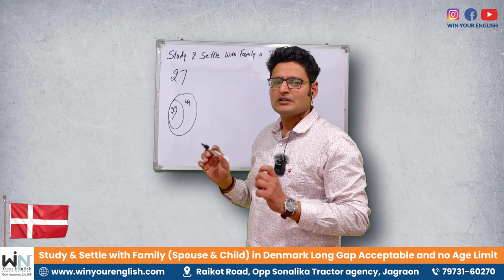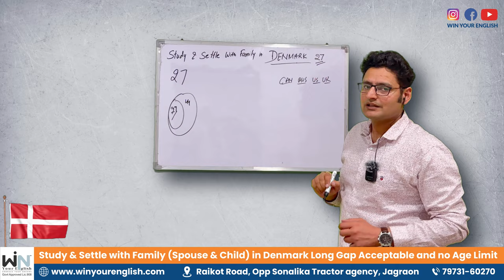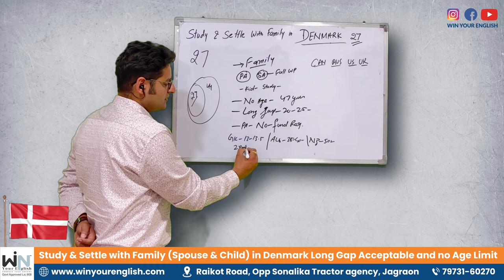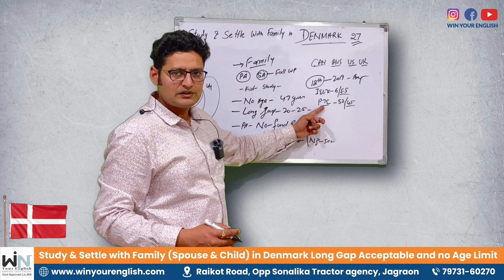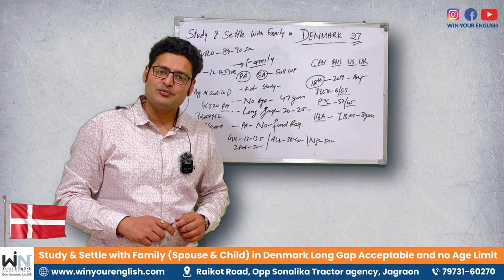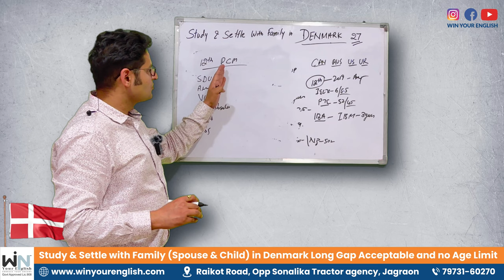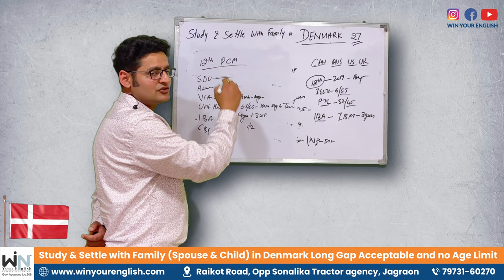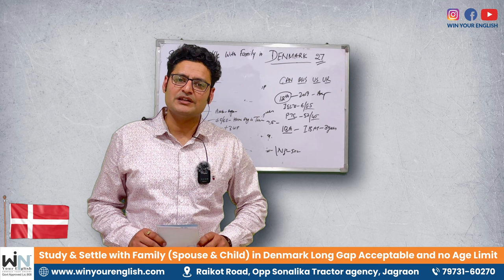Why Denmark? Best Immigration for Denmark Best Visa services Win Your English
Benefits:
- 12th student can take Spouse and kids same day same flight
- Spouse open work permit
- Free education for kids
- Quarterly monetary allowances by the government
- Free Medical for all
- Spouse can open a Business in Denmark
- Multiple refusals accepted
- High Visa ratio
- Gap accepts up to 25 Years
- Age no Bar even 47 Years old got the visa
- 2nd Happiest country in the world

Apply to Denmark with your family Today !!